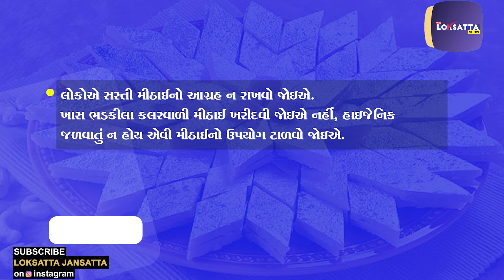જો, જો કાજુ કતરીમાં આવું કાંઈ નથીને, નહીં તો તમારી દિવાળી બગડશે! | મીઠાઈ ખરીદતાં પહેલાં ચેતો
Mixing Spark And Shingoda Powder To Make Dessert So Invitation Of Serious Disease

દિવાળીમાં મીઠાઈ ખરીદતાં પહેલાં ચેતો : કાજુકતરી, કેસરકતરીની મીઠાઈને સસ્તી બનાવવા સ્પાર્ક અને શિંગોડાંના પાઉડરની ભેળસેળ, ખાવાથી લિવર-કિડનીના ગંભીર રોગને આમંત્રણ |  દિવાળીના તહેવારોમાં સૌથી વધુ મીઠાઈની ખરીદી કરવામાં આવે છે |